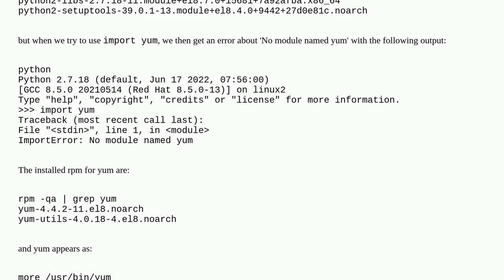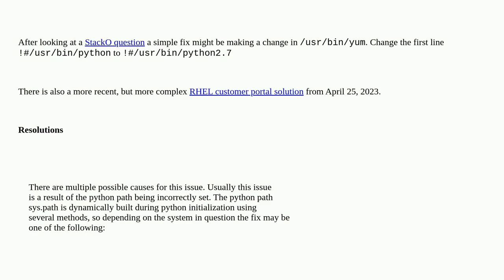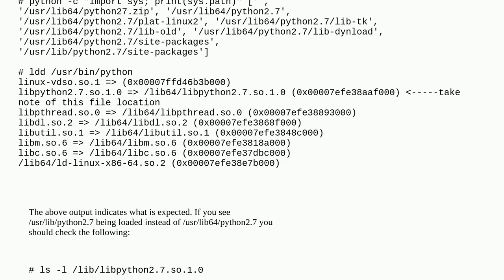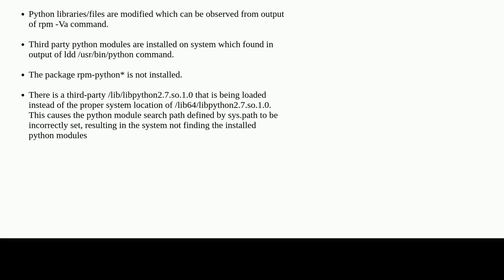No module named yum when working on RHEL 8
A special thanks goes out to the community

  pip yum python redhat-enterprise-linux rpm